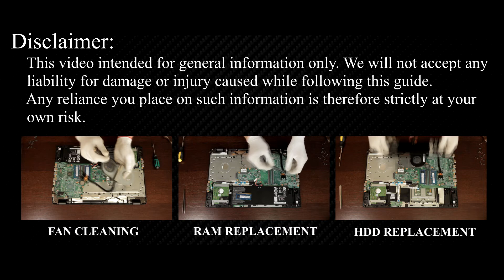Acer Aspire E5-721, E5-731 Battery Replacement | Step‑by‑Step DIY Guide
Learn to replace the battery in the Acer Aspire E5-721, E5-731 laptop step-by-step with simple tools—DIY battery swap guide for long-lasting power.

*DESCRIPTION*
Learn how to replace the battery in your Acer Aspire E5-721, E5-731 laptop in minutes! In this step-by-step HowFixit tutorial, you’ll see exactly which tools you need and how to safely remove the old battery and install a fresh one. Whether your battery drains too fast or won’t hold a charge, this guide walks you through disassembling your laptop, disconnecting the old battery, and reassembling everything for a perfect fit.

Answer: Only use batteries specified for Acer Aspire E5-721 to ensure correct voltage and fit.

Question: How often should I replace my Acer Aspire E5-721 battery?